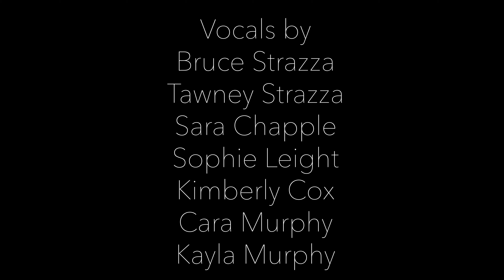"At the Cross"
"There's a place, where mercy reigns, and never dies..."